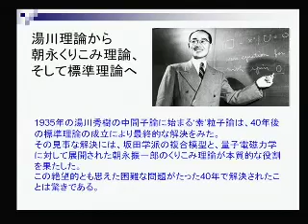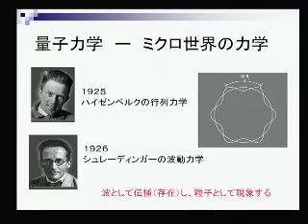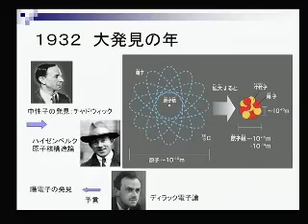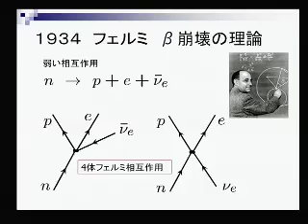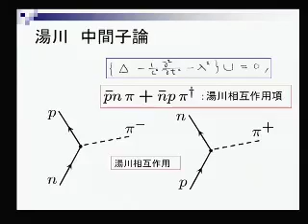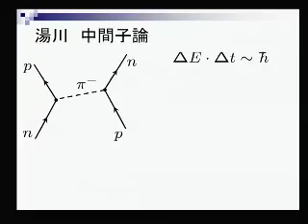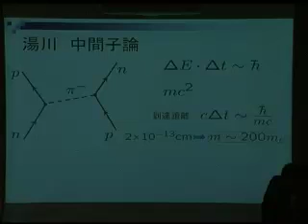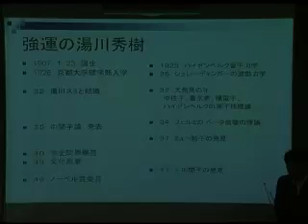湯川秀樹・朝永振一郎生誕百年記念 1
湯川秀樹・朝永振一郎生誕百年記念

「ー素粒子の世界を拓くー　湯川理論から朝永くりこみ理論、そして素粒子の標準理論へ」
九後 太一（基礎物理研究所 所長）
2006年　11月　11日（土）
午後1時30分〜午後4時
湯川記念館　3回講義室

講義資料は上記URLよりダウンロードできます。